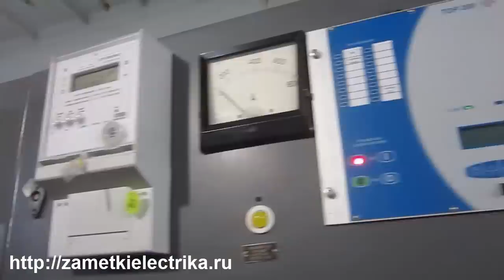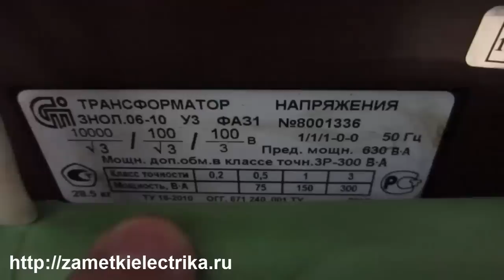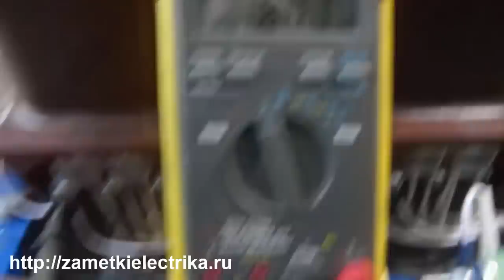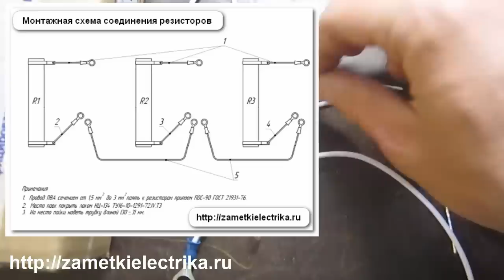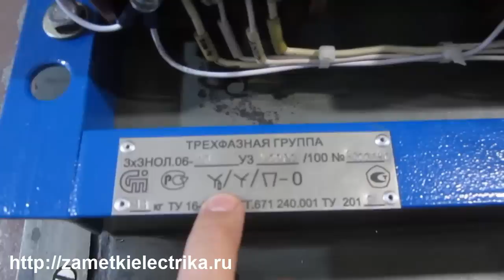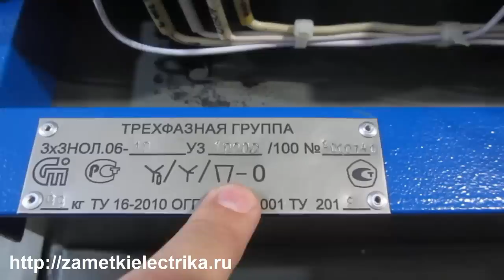Трансформаторы напряжения ЗНОЛ.06-10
Схема подключения трехфазной группы измерительных трансформаторов напряжения ЗНОЛ.06-10. Видео снято в рамках этапа модернизации по замене стареньких НТМИ-10 на современные 3хЗНОЛ.06-10.